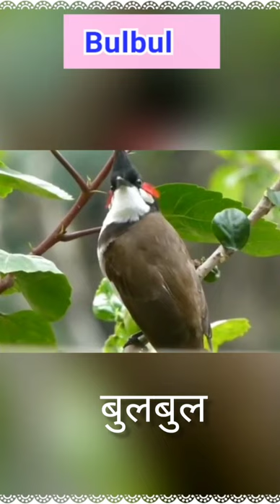Topic "BIRDS"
Birds - Name of birds in English and Hindi and their sounds.